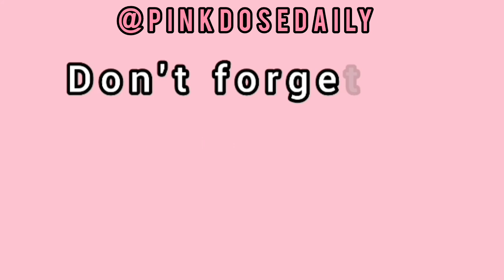230711 EXO at KBS Choi Junghoon’s Night Park’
EXO at KBS ‘The Seasons: Choi Junghoon’s Night Park’